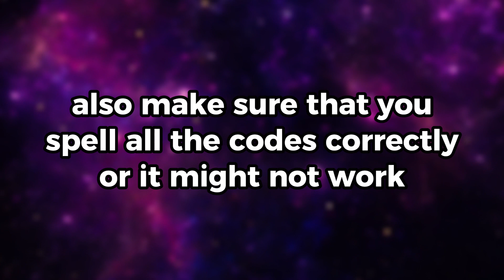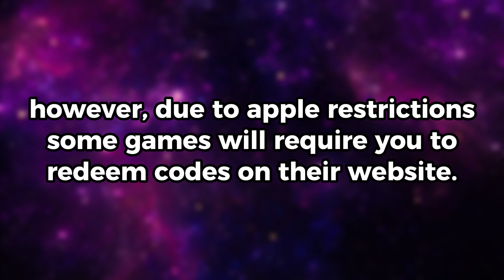New NBA 2K23 Codes | NBA 2K23 Gift Codes (February 2024)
- While in-game, head over to the locker.

Make Money Online Here!